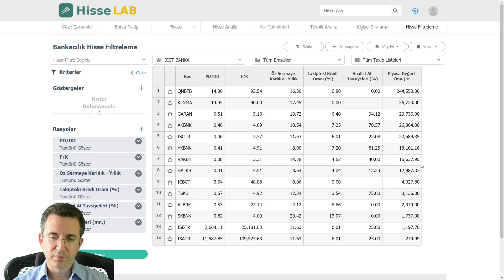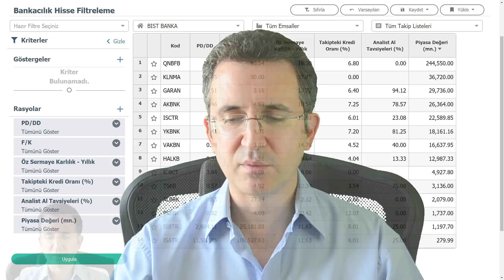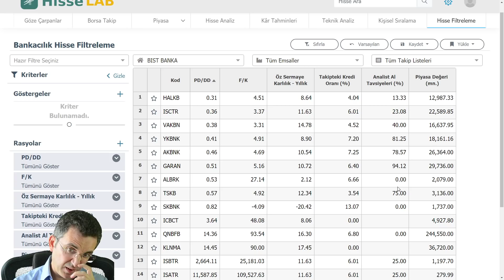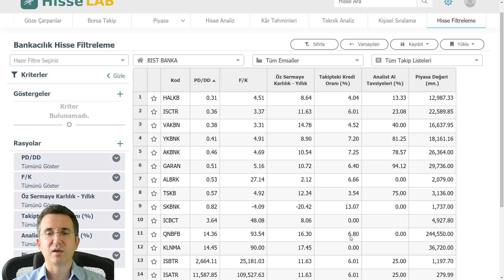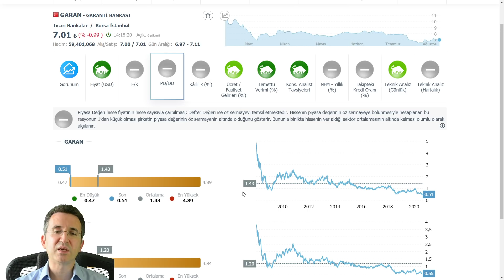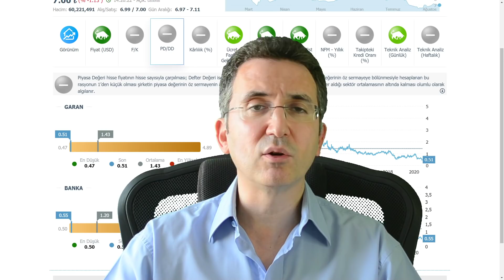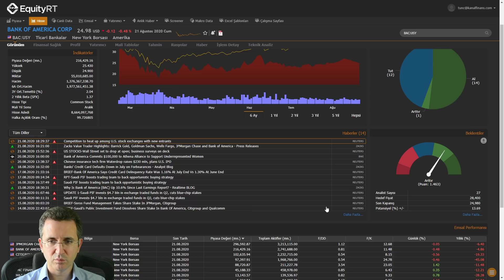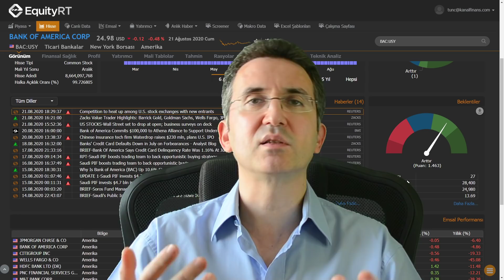Banka Hisseleri Ne Olacak?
Banka hisseleri hakkında HisseLab'ı kullanarak bir çalışma yaptım. Banka hisseleri arasında defter değerine göre ucuz ve pahalı olanlar hangileri? Hangi bankalar analistler tarafından daha çok tavsiye ediliyor? Yatırım için uygun olmayan bankalar hangileridir? Genel olarak bankacılık sektörü beklentilerimi de paylaştım.

Her yatırımcıya göre fon Osmanlı Portföy'de - Döviz bazlı serbest fon, az riskli borçlanma araçları, faiz yatırım yapan borçlanma araçları, büyüme odaklı hisse senedi ve temettü fonları hakkında bilgi için

100.000 TL Paranız Olsa Nasıl Yatırım Yapardınız? Sanal Para ile Deneyin!